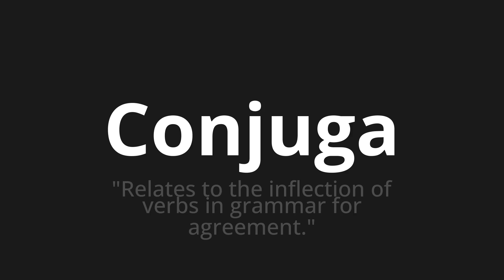How to pronounce Conjuga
Master the Pronunciation of 'Conjuga which means combines' - which means : "You tell the inflection of verbs in grammar for aggregation." 📝 with @PronunciationSpanish 🎓🗣️ - [Your Guide to Spanish]

Learn to pronounce 'Conjuga' perfectly in Spanish with our easy and engaging tutorial by @PronunciationSpanish! 📖📽️ In this comprehensive video, we provide you with native speaker examples 🗣️👂 and phonetic breakdowns 🎵 to ensure you get the pronunciation just right.

How to say Conjugate in Spanish